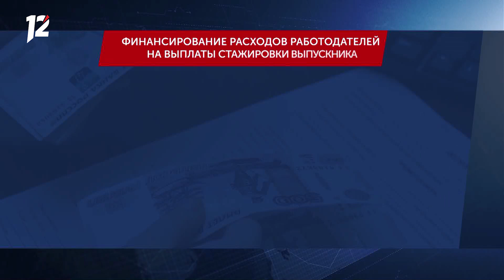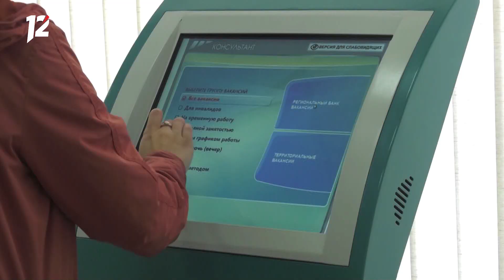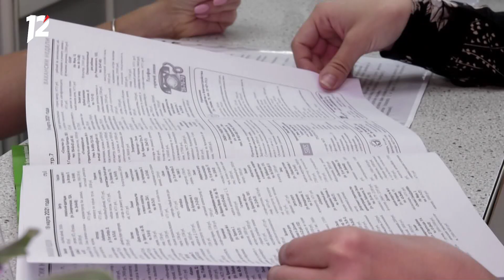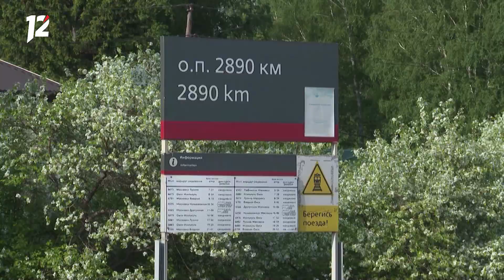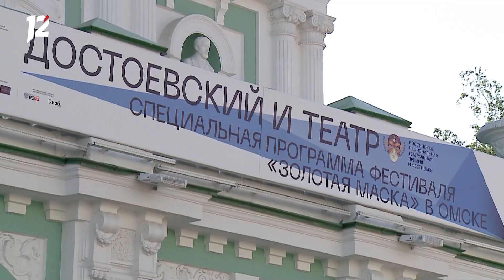Омск: Час новостей от 8 июня 2021 года (14:00). Новости